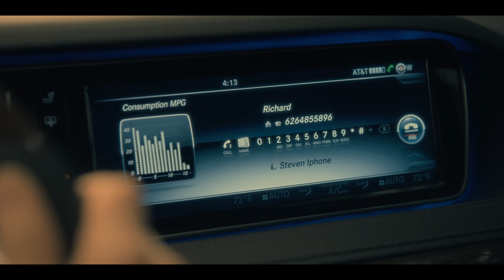The Haunting of Hill House (2019) Commentary, Ep 101 Extended Scene "Michiel Huisman" HD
Netflix's "The Haunting of Hill House" is coming to Blu-ray tomorrow in the form of an "Extended Director's Cut", courtesy of Paramount Home Entertainment.

The 3-Disc Blu-ray and 4-Disc DVD sets feature all 10 episodes from the acclaimed first season, including, for the first time, three Extended Director’s Cut episodes with never-before-seen content.

The Blu-ray and DVD also include commentary by Flanagan on four episodes. Bloody Disgusting has an exclusive look at one of these extended sequences with and without director Mike Flanagan's commentary. The full restored scene shows Steven Crain (Michiel Huisman) driving by an accident, one that Flanagan explains was incredibly "expensive" to stage and shoot.